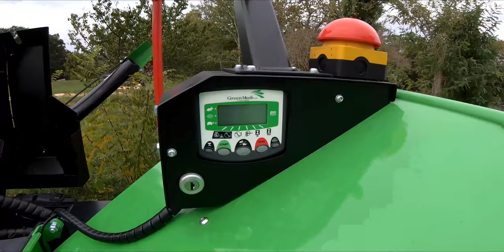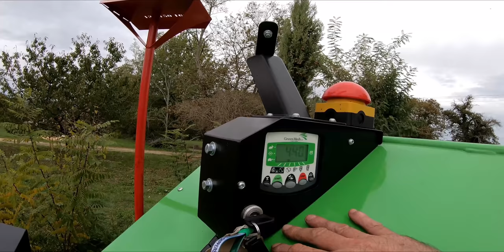broyeur à l essai présentation 👍 GreenMech 🤝 fldelagage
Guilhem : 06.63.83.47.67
model a l essai:
GreenMech
evo 165 D série limited

élagage démontage d'arbres dangereux.